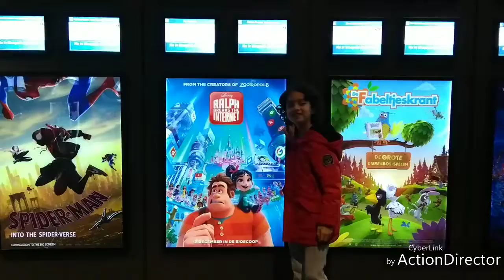Vlogidays #23 : naar bioscoop "Ralph break the internet"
Hoi...kijkers!
Leuk dat jullie naar mij video kijken. Vandaag gaan wij naar de film Ralp break the internet in de bioscoop kijken.